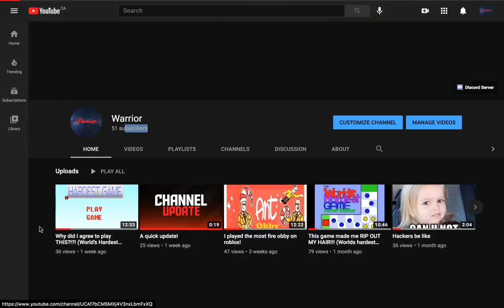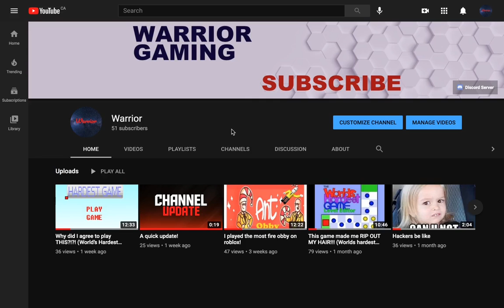Why I didn't do a facereval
Grrr...